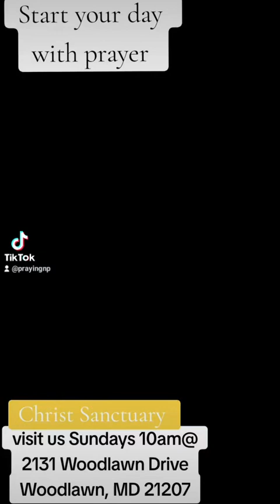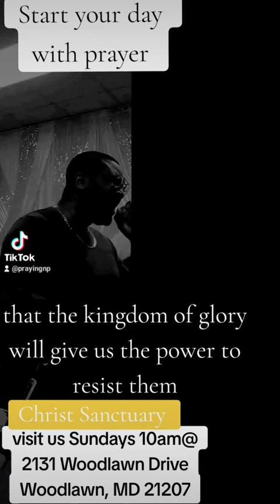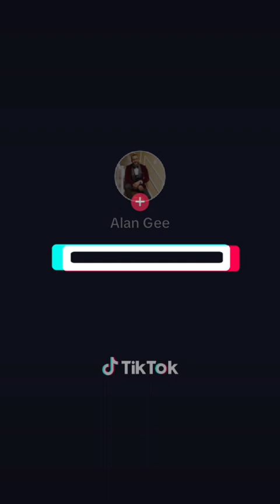Prayer Changes things..